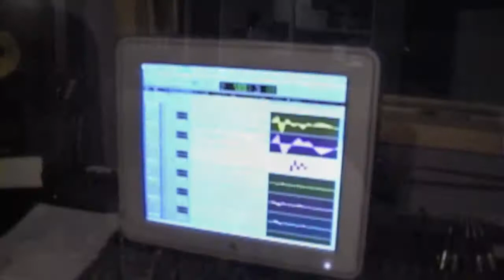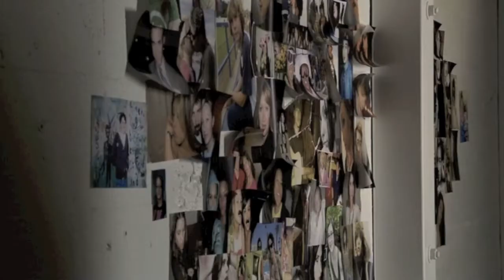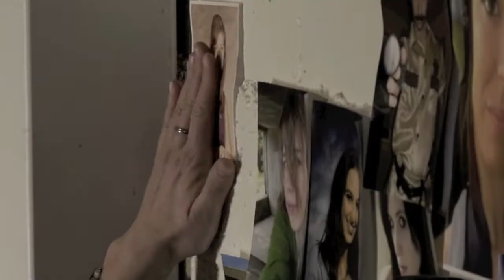TMP Rewind - The evolution of Tickle Me Pink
Video montage of a great Colorado band Tickle Me Pink. The video was created as a tribute to the band's last concert on 3/5/11, a sad ending to a "Strange Life" that is Tickle Me Pink. The video chronicles the meager beginning, the advancement of their musical talents, change in band members -- from playing in front of small crowds with hay bales to the "Big Stage"